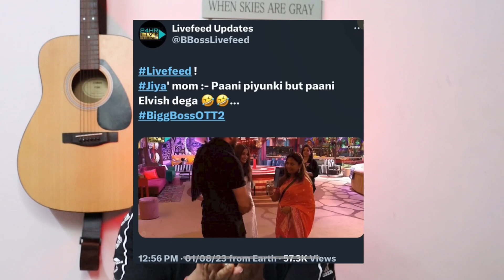Elvish Yadav’s Father Advised Him & Fukra Insaan in Big Boss,Manisha Rani,Pooja Bhatt,Jiya,BB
Category :- Entrainment